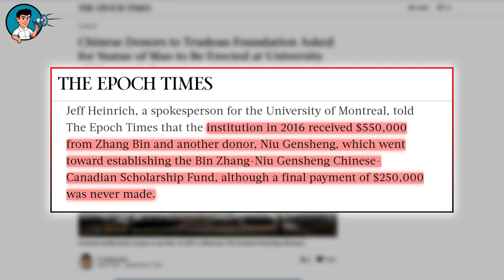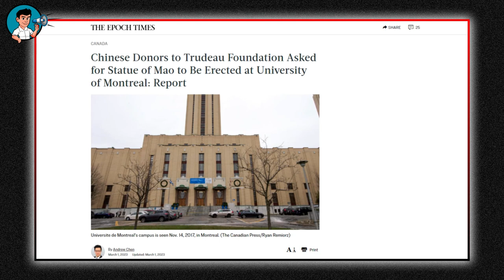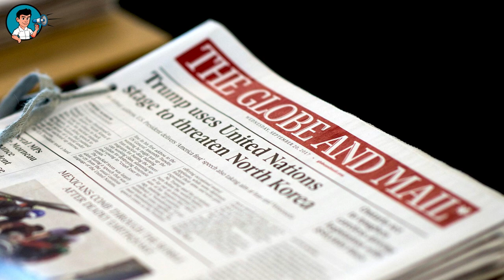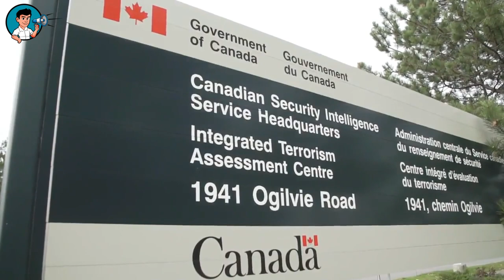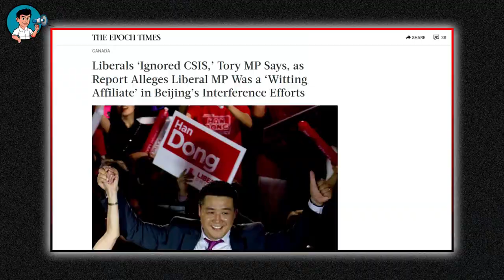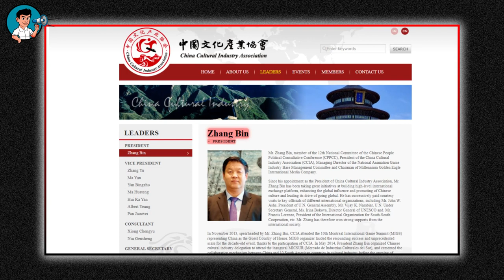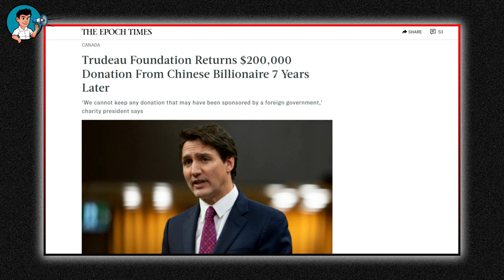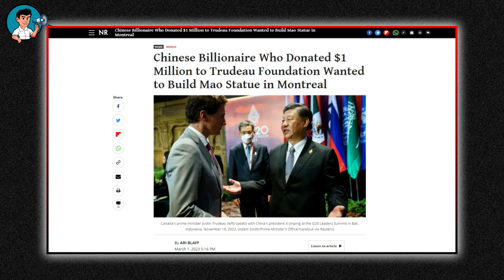SHOCKING! Reports Reveal Deeper Connection Between the Trudeaus & China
Protect yourself and your personal data from hacking, malware and government censorship with Atlas VPN.

The link between China and this Liberal government, through Justin Trudeau, seems to be deeper than we think. Prior, the assumption was that the relations between the two governments were of a diplomatic kind, but with the news coming in the past few days, it doesn’t seem that way at all. And this would explain to an extent why Trudeau is so reluctant to actually act decisively concerning the scandal of Chinese interference in the 2019 and 2021 elections.

A report came in that a CCP-linked billionaire who donated to the alma mater of former prime minister Pierre Trudeau, and toward erecting a statue of him also wanted the university to put up a statue of former Chinese Communist Party chairman Mao Zedong.

Jeff Heinrich, a spokesperson for the University of Montreal, told The Epoch Times that the institution in 2016 received 550,000 dollars from Zhang Bin and another donor, Niu Gensheng, which went toward establishing the Bin Zhang-Niu Gensheng Chinese-Canadian Scholarship Fund. However, a final payment of 250,000 dollars was never made. Meanwhile, the university declined to build the statue.